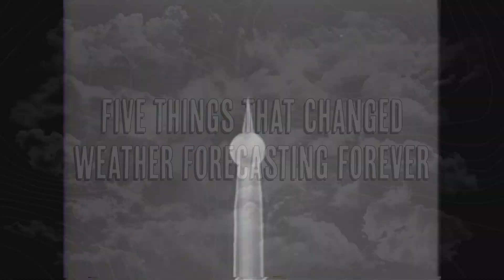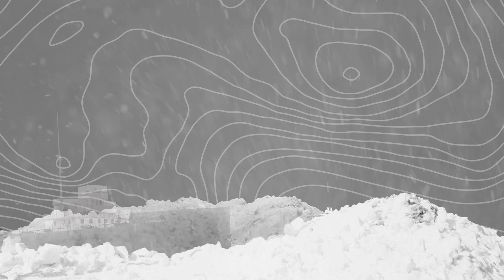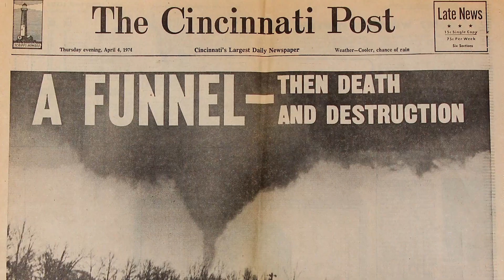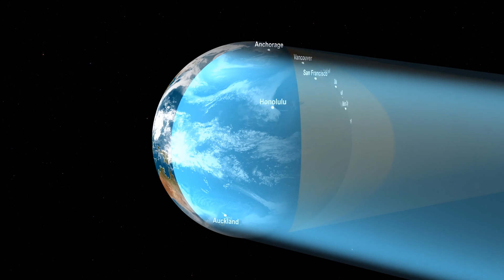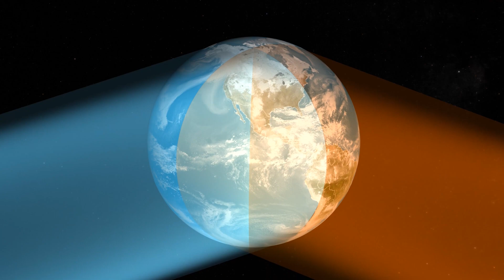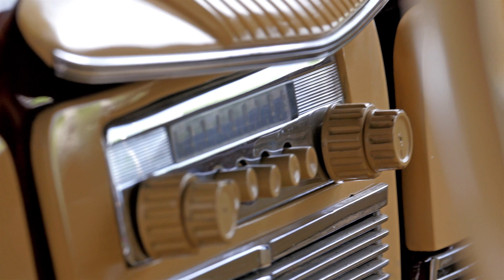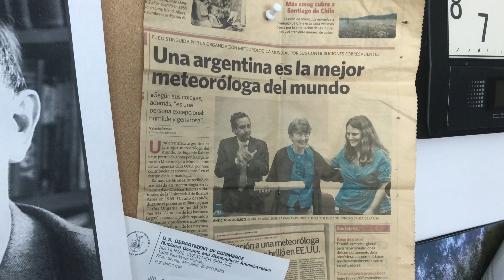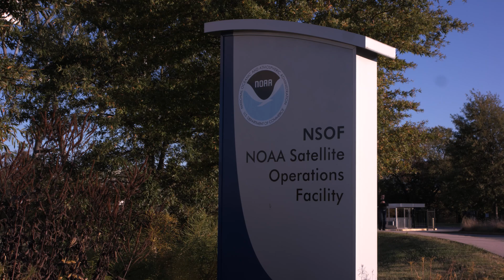5 Things that Changed Weather Forecasting Forever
Our ability to predict the weather, though still imperfect, would astound our ancestors. And decades of improvements in weather satellite technology, driven by teams of fiercely dedicated scientists and engineers, have made that possible. In this video, we talk to some of the pioneers in the field who were behind advances in that technology, advances that now inform our planning and daily commutes, but also farming, construction projects, military strategy, disaster response and travel by air and sea. We also talk to scientists who are working on today’s weather satellites and instruments, like those in the Joint Polar Satellite System (JPSS) and the Geostationary Operational Environmental Satellite (GOES) series. This video tells the story of our nation’s weather satellites by highlighting some of the paradigm-shifting moments that shaped their rich history.

Kennedy footage Courtesy of the John F. Kennedy Library Foundation